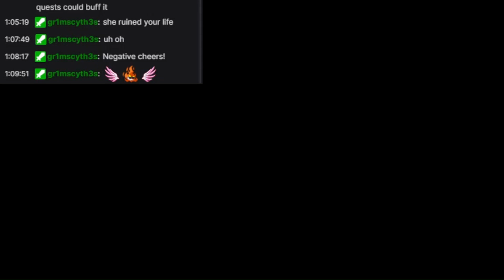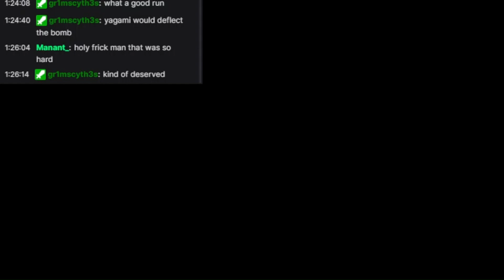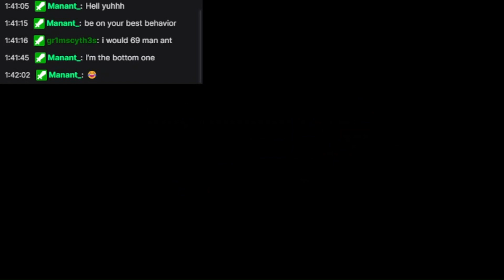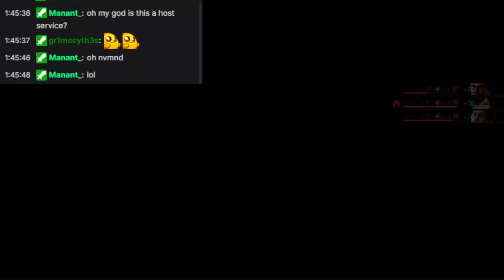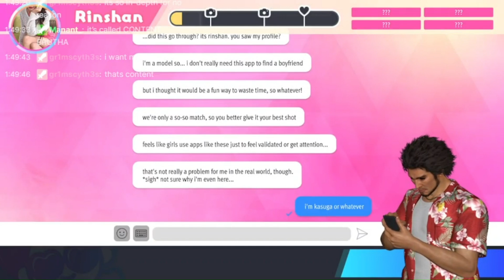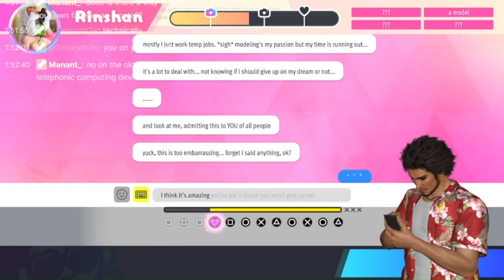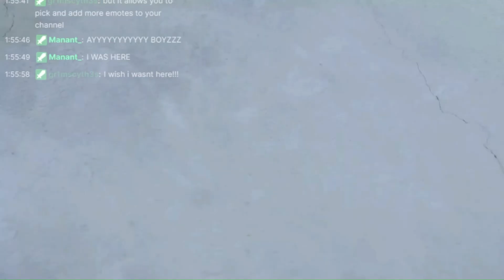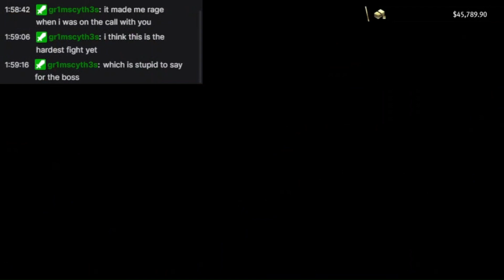Zeroteam11 returns with Infinite wealth: Part 47: Kentucky rains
Zeroteam wants to stream his first playthrough of Infinite Wealth. Occassionally he will be on the call with me. I will try to fix all audio issues, please be patient.